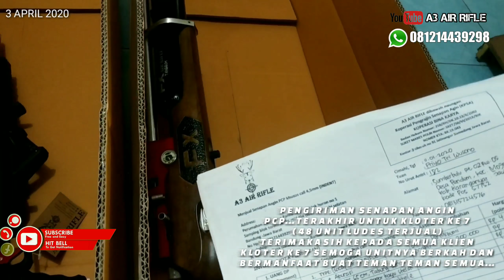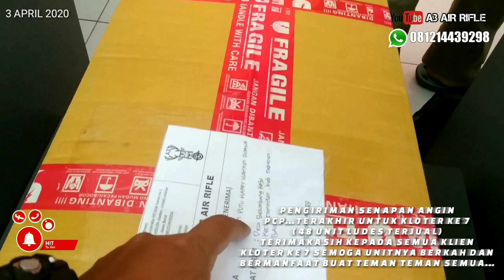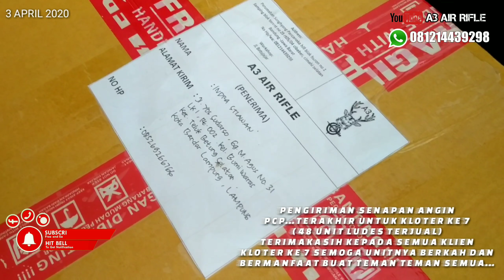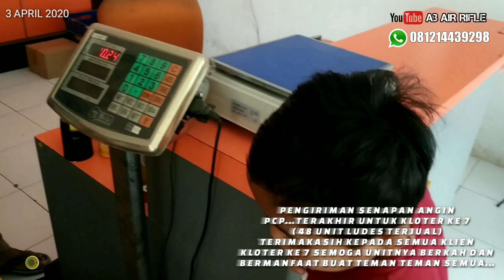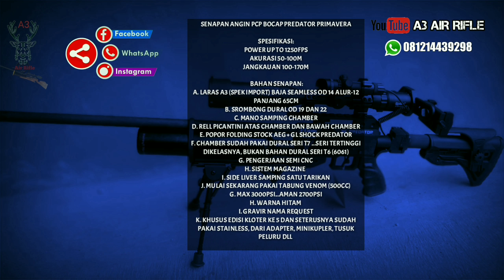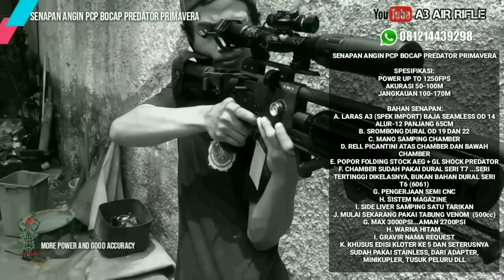Pengiriman senapan angin pcp a3 air rifle terakhir kloter 7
Pengiriman senapan angin pcp a3 air rifle terakhir untuk kloter ke 7 sebanyak 48 unit Ludes Terjual

💎1. BPK PRIYO TRI WUSONO
Alamat: Sumber Bulu Rt 02 Rw 05 Desa Pendem Kec Mojo gedang kab karang anyar PROV JAWA TENGAH (57752)
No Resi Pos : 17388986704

💎2. BPK INDRA STYAWAN
Alamat : Jl Yos Sudarso Gang M Agus No 31 LK 1 rt 02 Kel Bumi Waras Kec Teluk Betung Selatan Kota Bandar LAMPUNG
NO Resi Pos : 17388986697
💎3. BPK Gusti Putu Harry Wahyudi Sujana
Alamat : Desa Belumbang Kaja Kec. Keramitan Kab Tabanan Bali
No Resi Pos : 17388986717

Keterangan:
A. 17 unit pengiriman pertama pesanan personal sudah dikirim tgl 1 april 2020

B. 25 unit pesanan toko senapan angin pengiriman kedua dan 3 unit senapan angin pcp pesanan personal ke idam (adik sy) sudah dikirim tgl 2-APRIL-2020 (maaf untuk pesanan toko tidak kami relay melalui youtube dikarenakan permintaan dari klien kami)

C. Pengiriman terakhir 3 unit pesanan personal under saya langsung tgl 3-April-2020 (maaf videonya delay) baru saya upload sekarang

CATATAN  PENTING:
1. NO RESI POS BISA LANGSUNG DICEK VIA ONLINE DAN DAPAT LANGSUNG BISA DI TRACK SEJAUH MANA POSISI UNIT SAMPAI KETUJUAN.
2. DISARANKAN TEMAN TEMAN AGAR LANGSUNG PROAKTIF TANYA LANGSUNG KEKANTOR POS MENGENAI PROGRESS PENGIRIMAN UNIT SENAPAN ANGINNYA. JANGAN HANYA MEMONITOR SAJA VIA ONLINE...